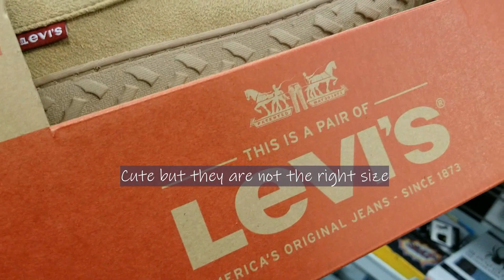WORKING FROM HOME | WRAPPING GIFTS | LAST MINUTE CHRISTMAS SHOPPING | CHILI | VLOGMAS DAYS 22 & 23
Chanina
Work From Home Mom, Entrepreneur

I post a variety of content from the day in my life videos, hauls, and shop with me to work from home inspiration and ways to save money to provide for my family.

Amazon Favorites

Work At Home Equipment Solutions (Affordable Home Office Necessities)